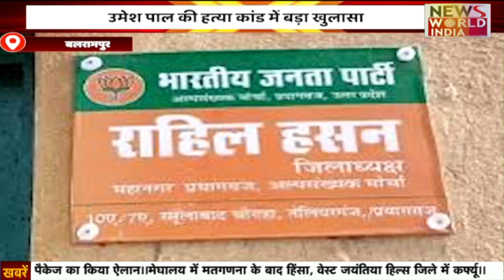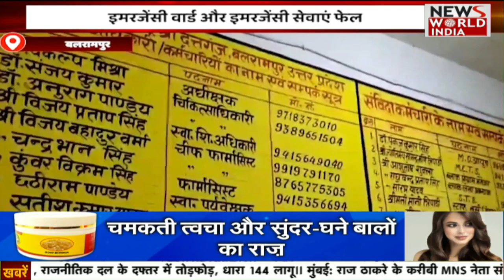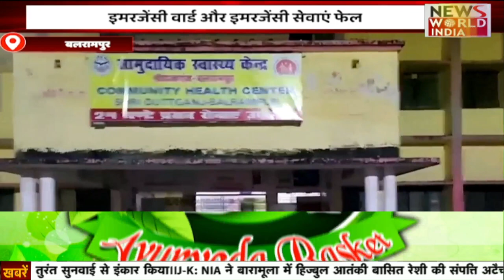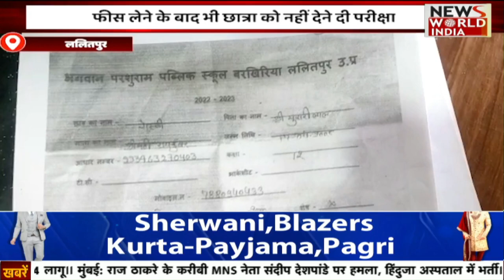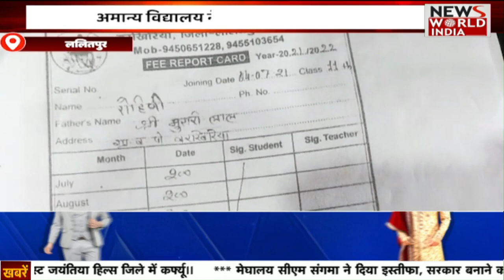उत्तर प्रदेश की ताजा बड़ी खबरों का Bulletin | Uttar Pradesh